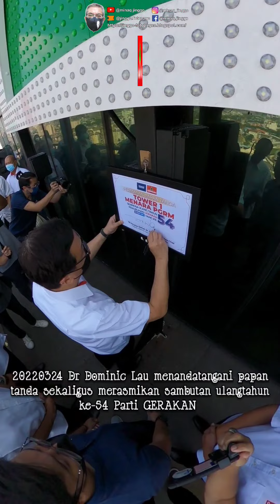20220324 Perasmian sambutan ulangtahun ke-54 Parti GERAKAN di puncak menara PGRM